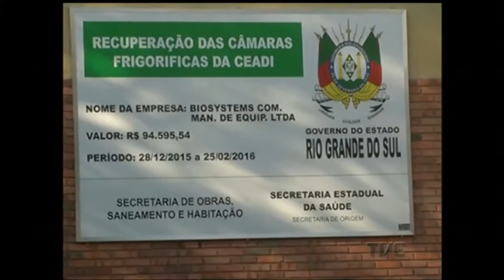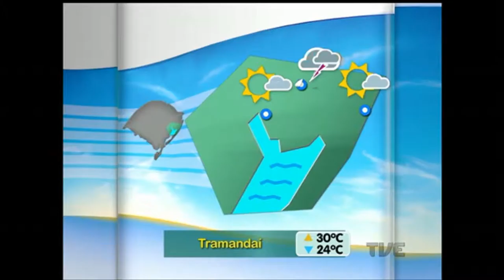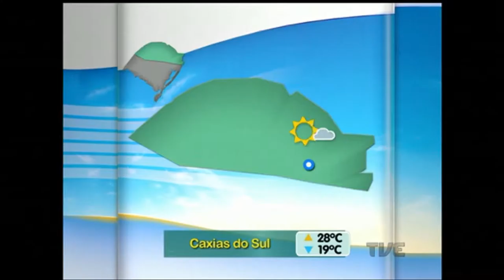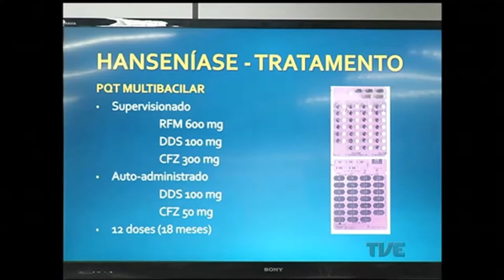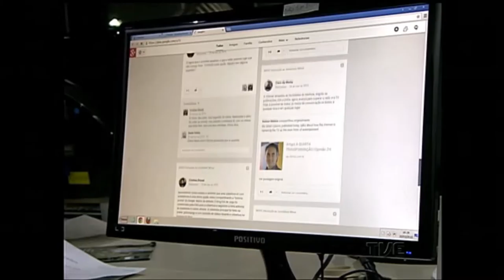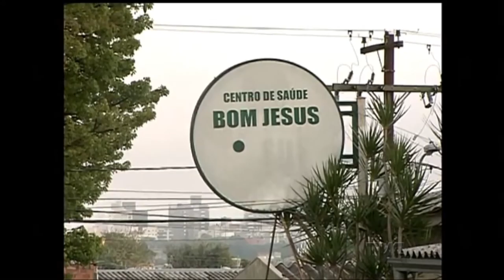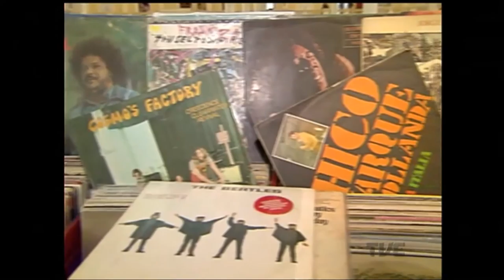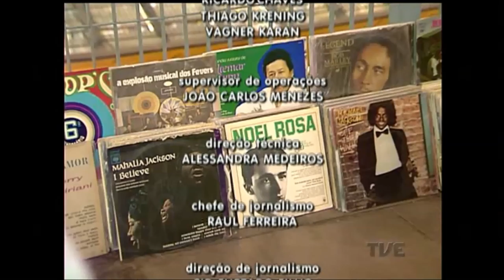Canal Aberto | TVE - 15/04/2016